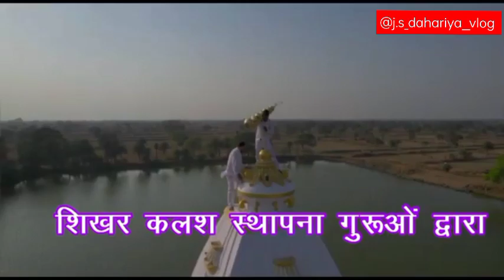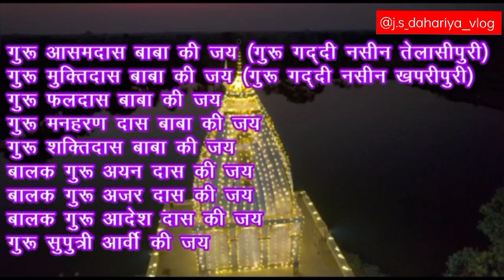नवनिर्मित गुरुद्वारा गुरु गद्दी और कलश स्थापना।खपरिपुरी धाम।15/01/2023सम्पूर्ण दर्शन।